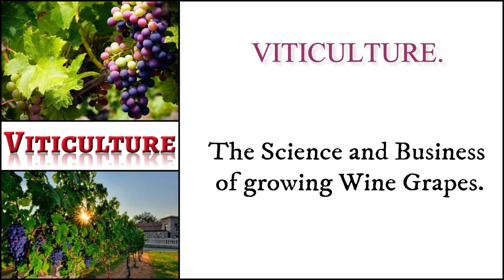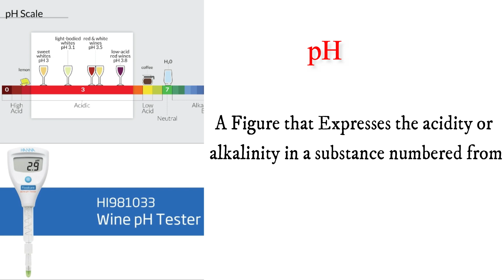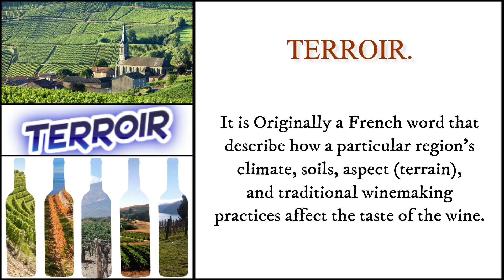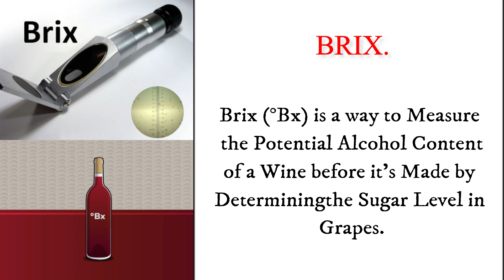Wine Terminology II Wine Basics II Important Wine Terms Used in Hotel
WineTerminology # Wine

If you need F&B Service Interview Questions with Answers they are available.

Here is a video that will help you understand the Importance of Terms that are used for Wine.